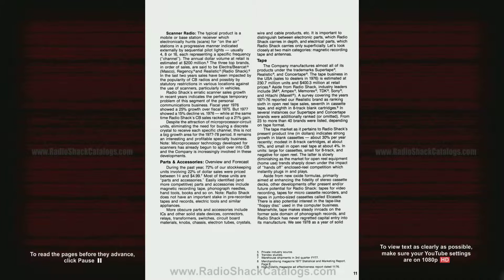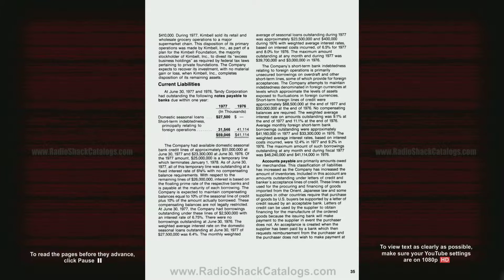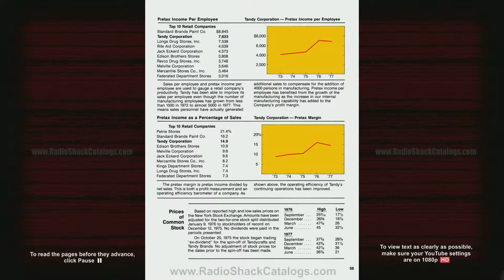1977 Tandy Annual Reports - Charles Tandy, Radio Shack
All pages are displayed in 1080p HD (high definition).  To view text clearly, set your YouTube setting to display 1080p HD.

to view the complete RADIO SHACK CATALOG ARCHIVE, and see...
 ■ RadioShack Memorabilia

are dedicated to America's technology store... RadioShack.